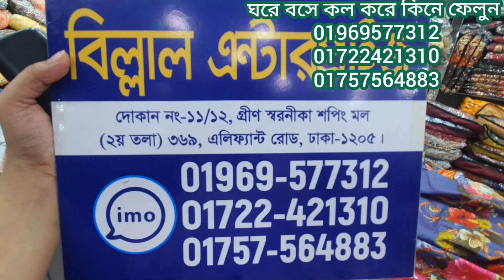সুপার প্রিমিয়াম কটন শাহাজাদী থ্রি পিস কালেকশন কিনুন ঘরে বসে।new Shahazadi lawn three pis price.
শাহাজাদী থ্রি পিস কিনুন প্রিমিয়াম শাহাজাদী থ্রি পিস কালেকশন